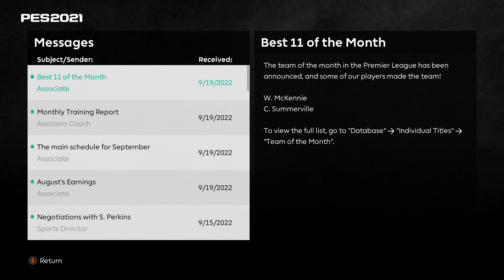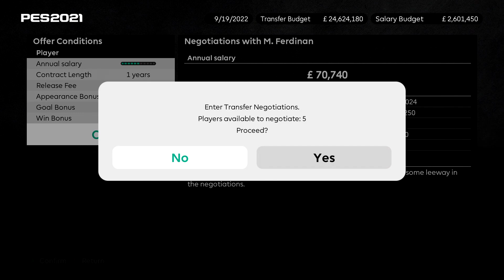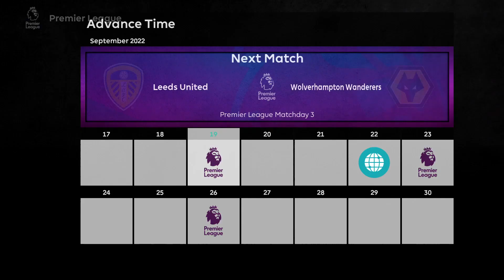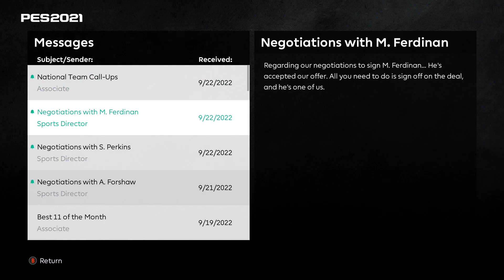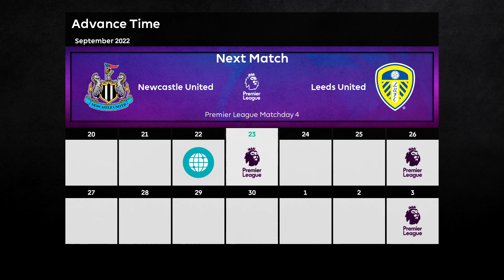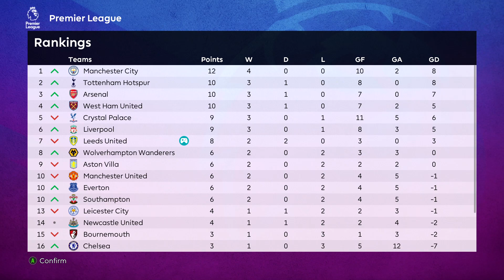Master League PES21 - Convincing Win for Coach Indra Sjafri | Evoweb Patch 2023